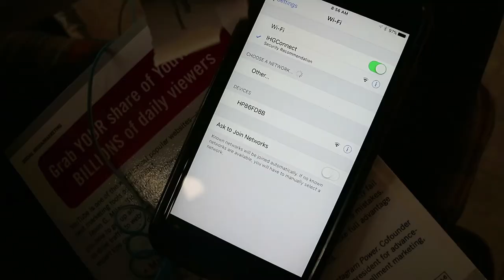Episode 6 - BBQ Special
Hey guys this is a vlog of my wife and I long weekend. It was great to hang out with friends, And spend time with my wife. There was great food, most especially the barbecue. Thank you for hosting a great get together party Jones & Ekah.